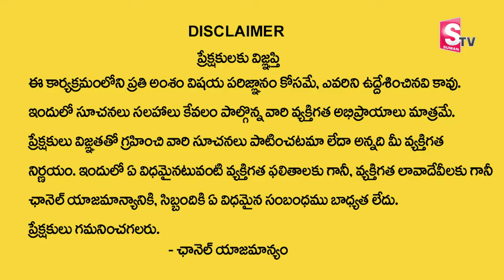ఈ వ్రతం చేస్తే ఎంత పెద్ద కష్టం అయిన తొలిగిపోతుంది |Sathya Narayana Vratham |Ananthalakshmi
ఈ వ్రతం చేస్తే ఎంత పెద్ద కష్టం అయిన తొలిగిపోతుంది |Sathya Narayana Vratham |Ananthalakshmi |@SumanTVLife
Watch►